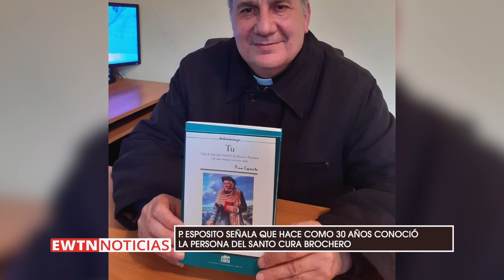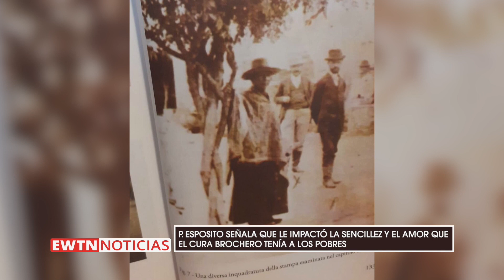Vida del Santo Cura Brochero y su trascendencia para la Iglesia inspira libro italiano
Tuvimos una entrevista con el P. Pino Esposito, sacerdote italiano que conoció la figura del Santo Cura Brochero y escribió la obra “Tú, vida de San José Gabriel del Rosario Brochero y su compasión por todos”.